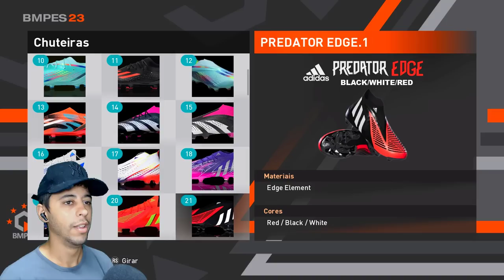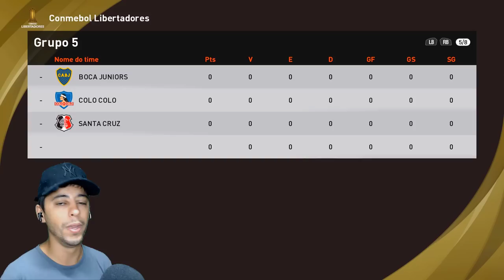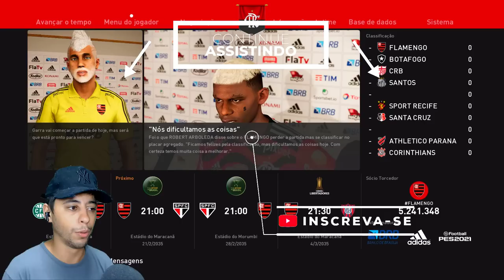FIM DA LINHA... GARRA CHEGA na IDADE de APOSENTADORIA do RUMO AO ESTRELATO de GOLEIRO! - Ep. 119